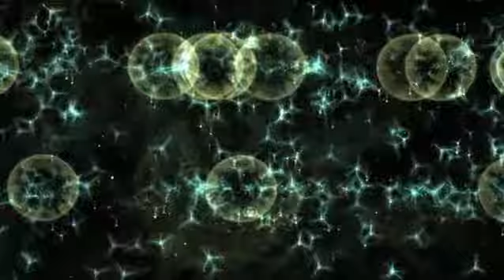Mixtape Killers Audiovisual mix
Tracklist:

Transporting the Ship - Alan Silvestri
Tidal Wave - Sub Focus (Flosstradamus Rmx)
Databending - Rule of Eight
Lil Mama - Lip Gloss (Gold Top Remix)
FLOOD- RL Grime
Platinum (rmx) vs Smoke Some vs Speaker Pop - Snoop Dog
Bring The Rain feat. Lexi Forche (Original Mix) - Candyland, Lexi Forche
Best In The West (Original Mix)
Upgrade (Figure Remix)
Godless Youth (Beatbender Remix)